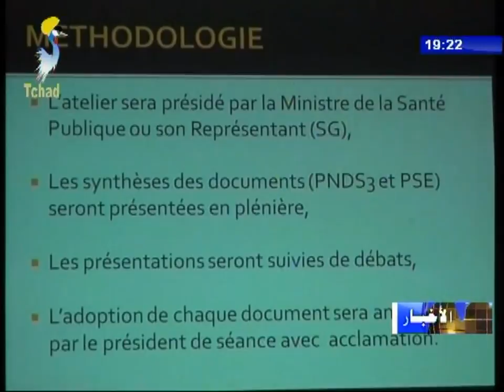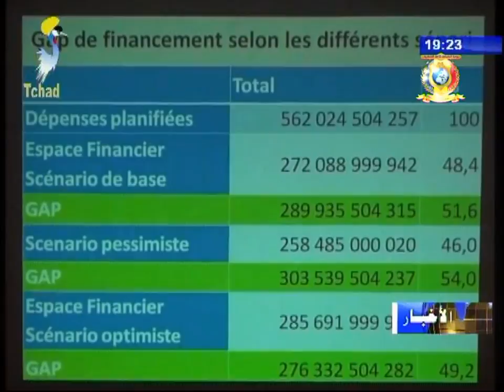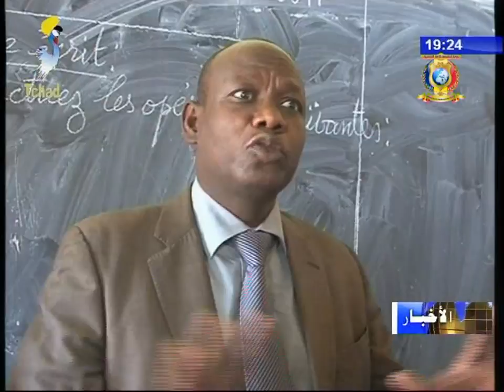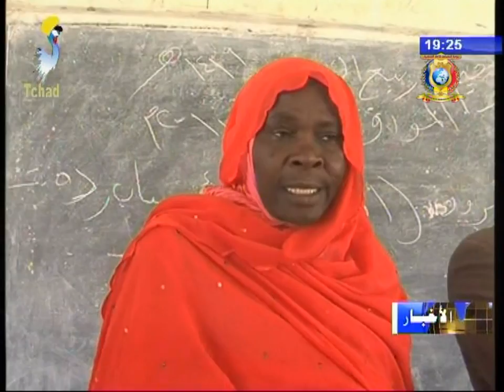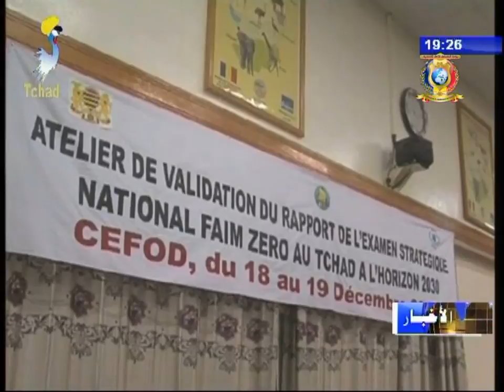أخبار متنوعة ليوم 20 ديسمبر 2017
العناوين
1) صحة - فعاليات ورشة المصادقة على الخطة الوطنية للتنمية الصحية.
2) توعية - شبكة الصحفيين تواصل حملتها التوعوية في المدارس.
3) غذاء - إعتماد الإستراتيجية الوطنية لإنهاء المجاعة نهائياً في تشاد عام 2030م.
4) مجتمع مدني - تأهيل و توطين اللاجئين من قبل الحكومة.